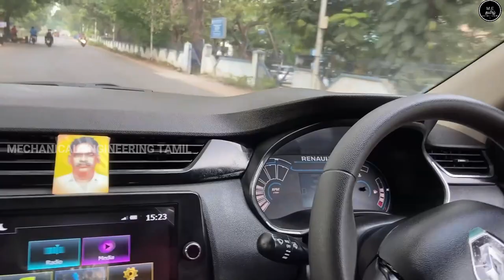Renault Triber Engine Oil Leakage After 2 ND Service | Tamil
This Video Is About Renault Triber Engine Oil Leakage After 2 ND Service | Tamil